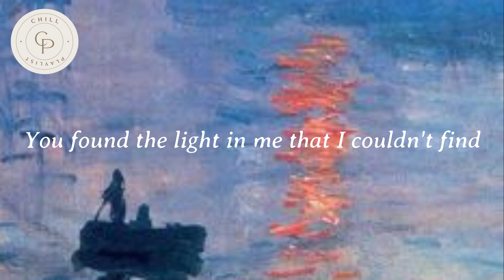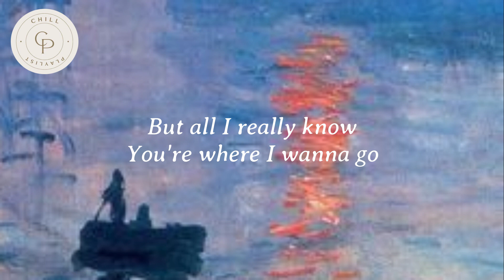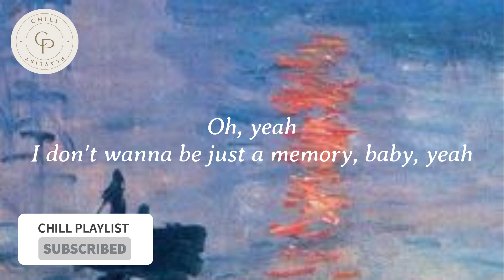Always remember us this way - Lady Gaga (LYRICS)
About the painting:
Claude Monet, Impression, Sunrise, 1874